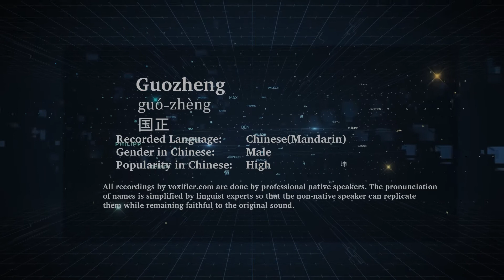How to Pronunce Guozheng (Guó-Zhèng, 国正) in Chinese (Mandarin) - Voxifier.com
This is the Chinese (Mandarin) pronunciation, gender, and phonetics recording of the name Guozheng (国正, Guó-Zhèng). The same name may exist in other languages with different pronunciations. Check the meaning of name along with other possible pronunciations or similar names for free Voxifier uses the help of expert linguists to simplify pronunciations by replacing some special sounds with sounds more commonly available across all languages.